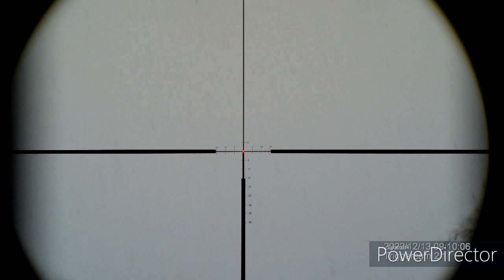DR-1F dual reticle (FFP+SFP) assembled in the March 1-10x24 Shorty FFP riflescope with a 34mm tube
This video shows the DR-1F dual reticle, best of both FFP and SFP reticle, assembled in the new March 1-10x24 Shorty FFP scope with a 34mm tube. (You can also choose a FFP reticle.) Daylight bright fiber dot illumination FD-1 reticle is placed on the second focal plane. We filmed on a snowy day and a sunny day at Nagano prefecture where our factory is located in Japan. You can see the brightness of the illumination on different weather.

The dual reticle has the convenience of the FFP reticle scale which magnifies and reduces according to the magnification and the usability of the SFP reticle with the constant thickness of the line as the magnification changes. Placing the daylight bright fiber dot illumination to the Second Focal plane reticle ensures that the illuminated dot is usable across the entire magnification range; from a dot sight at low magnifications to a precise illuminated dot for long range precision shooting at higher magnifications with the use of the scale.

*Please note that there are chromatic aberration and distortion in the peripheral part in this video due to Triggercam, the device we filmed this video with. The image quality is much better looking through the scope with naked eyes than through a device. Thank you for your understanding!